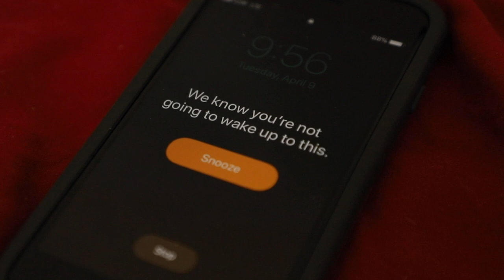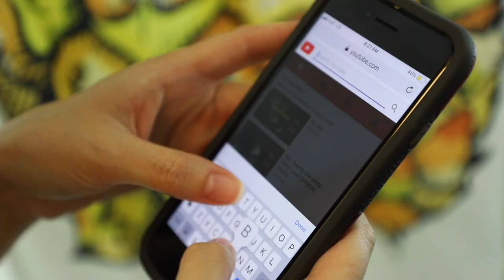From Mess to Best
Want to be the first to see me being a hot mess? That way, you don't miss any of my new videos.

After just shy of a year, this video is FINALLY getting posted! We’ve been through haircuts, new phones, and new equipment. Though this video still isn’t perfect and there are continuity errors abound. I’m really proud of what we accomplished.
Can you relate? Have you ever not been able to find your phone? Is this what you’re like trying to get out the door? In this video is a day in the life of a hot mess getting ready for school.

Thank you. I love you. Your support means everything to me. Hopefully we can figure this life out together!